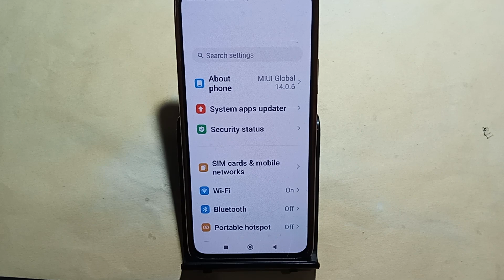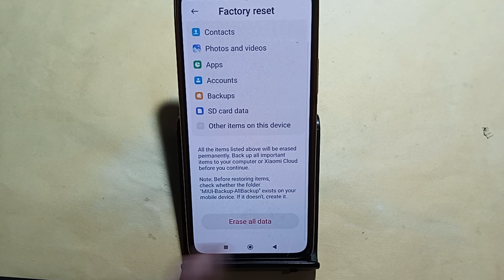How to reset without data loss, Poco C65 me reset kaise karen Bina data loss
Best powerful CPU under 10k

60-Inch Tripod with Bag

7 Socket 6A Extension Board